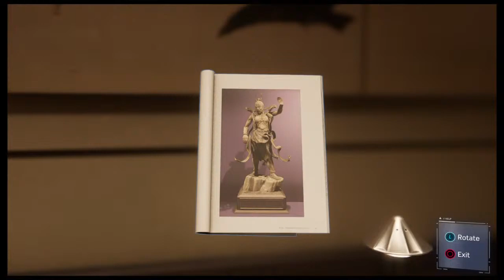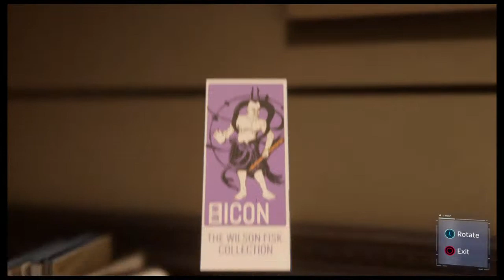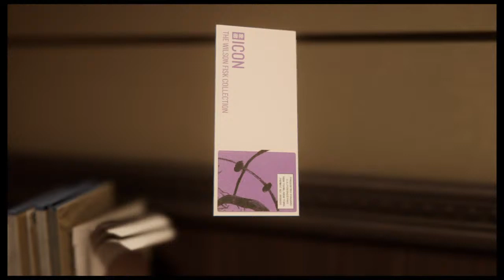Spider Man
Next gen gaming. Ps4